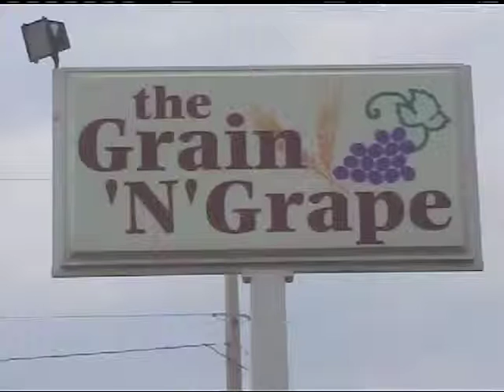Grain 'n' Grape clerk pleads guilty